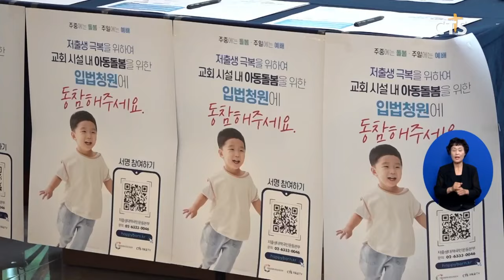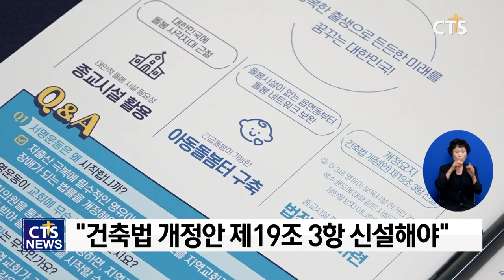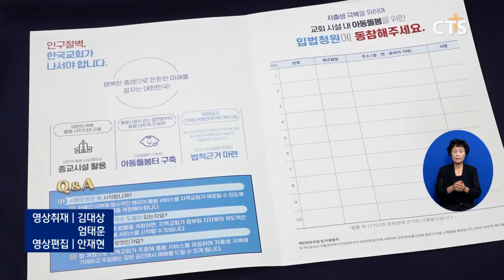CTS 연중기획 [다음세대가 희망입니다]㉕ - “교회시설 아동돌봄 입법청원 동참해주세요”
저출생 극복을 위하여 교회 시설내 아동돌봄을 위한 입법청원 서명운동에 함께 동참해주시기를 부탁드립니다.
아래 링크에 들어오셔서 서명 부탁드립니다.